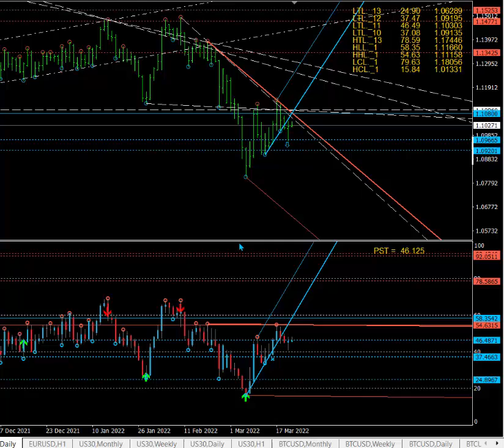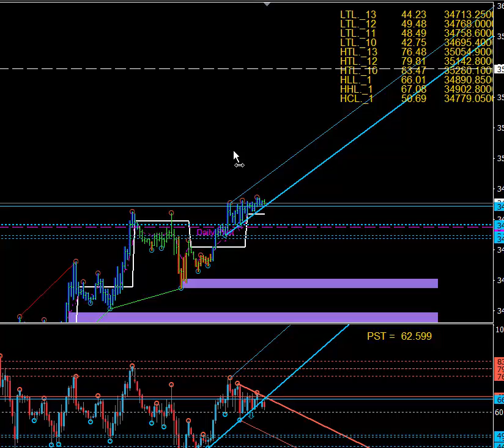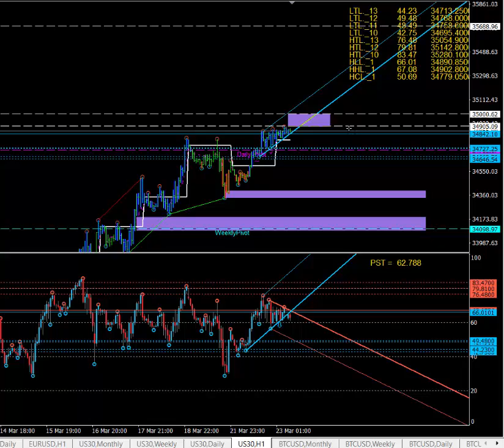23 MARCH Market analysis - technical analysis & astrology. The best way to trade! Time & Price!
69 days or 101 days trader career transformation program and become a pro trader.
You can use any decent astrology software as long as it has: 1-Geocentric and Heliocentric. 2-Asteroids are also good to have. 3-If you can also see the wheel spinning that would be also great so we can see ahead with ease. 4-If it also gives a report on daily aspects and the time of exactness accurately then that should do it.